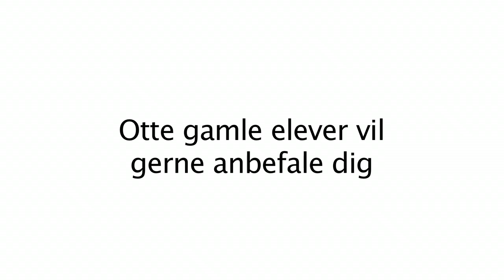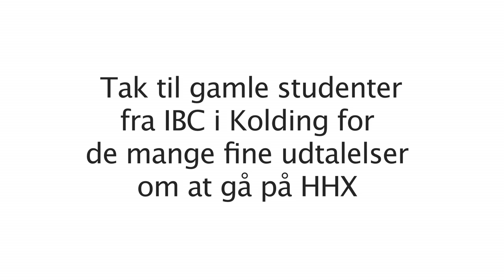IBC HHX Kolding - Marketing og innovation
IBC HHX Kolding - Marketing og innovation. Otte gamle elever fortæller om deres oplevelser af innovationslinjen på IBC HHX i Kolding.